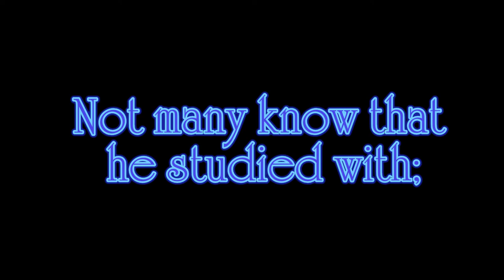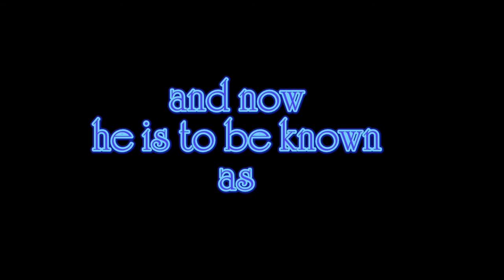Sir Lenny Henry & the OU